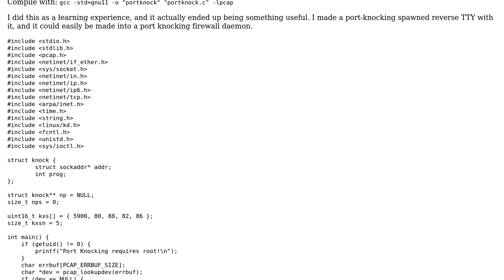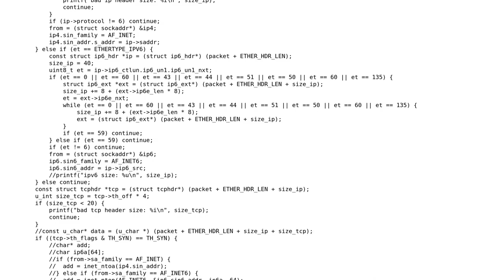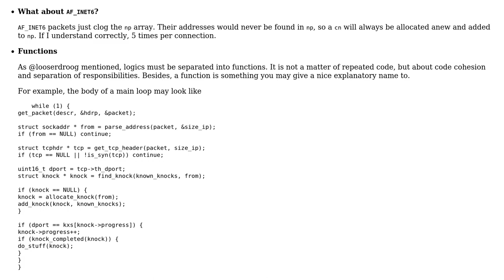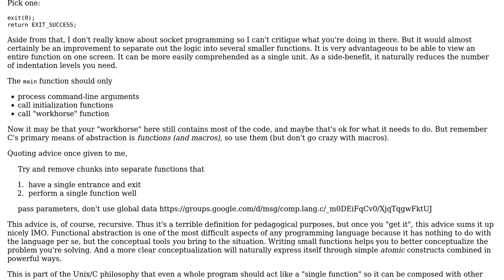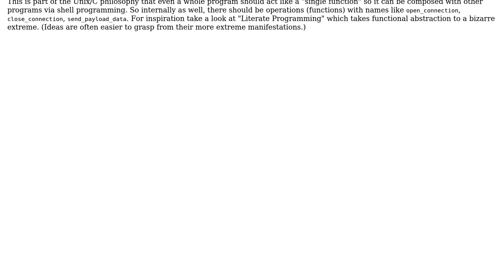Linux C Port Knock Implementation (2 Solutions!!)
Linux C Port Knock Implementation

With thanks & praise to God, and with thanks to the many people who have made this project possible! | Content (except music & images) licensed under CC BY-SA | Music | Images & others | With thanks to user vnp user luser droog user JavaProphet and the Stack Exchange Network Trademarks are property of their respective owners. You are responsible for your own actions.